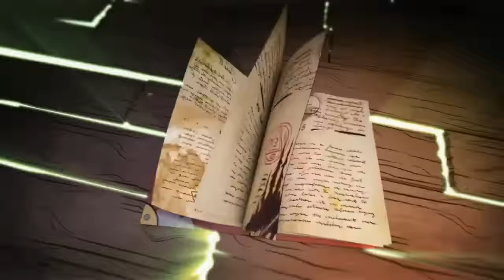Gravity Falls - Season 2 - SDCC Trailer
Didn't make it to SDCC this year? Worry not, the Season 2 trailer shown off is now available to all. Enjoy this upcoming look at the first half of season 2 of Gravity Falls!